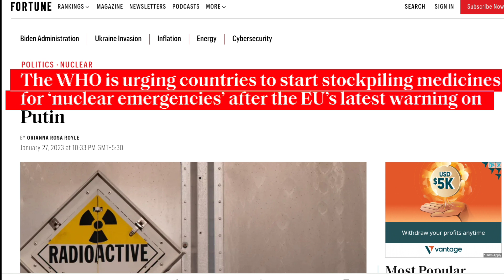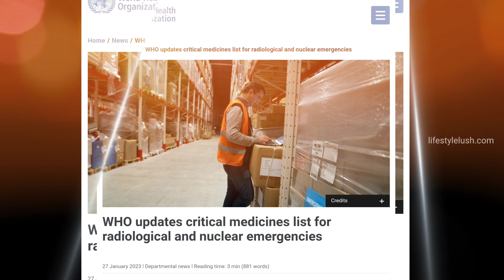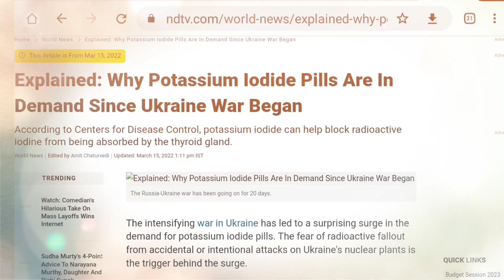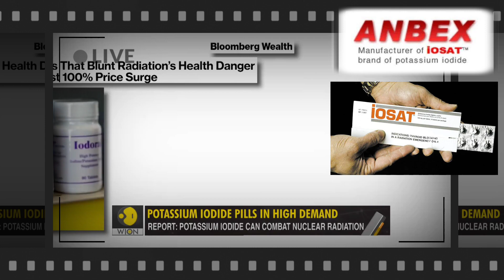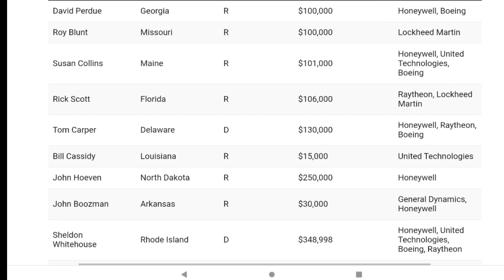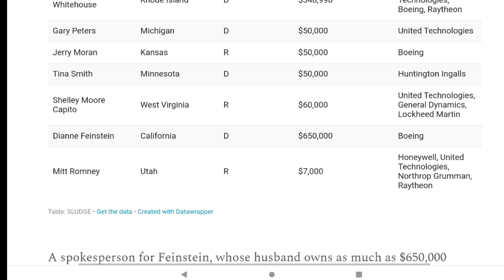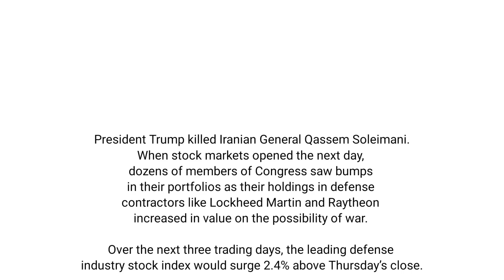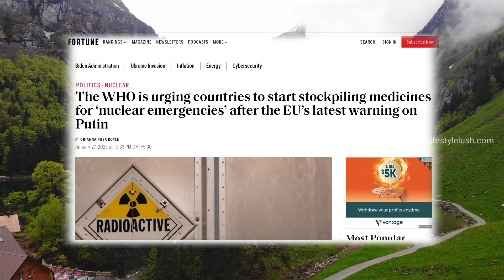"2023 BIGGEST WARNING BY WHO" It's Coming | Team LifeStyle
"BIGGEST WARNING BY WHO" 2023 : It's Coming | Team LifeStyle

2. To join Golden Flower Meditation,